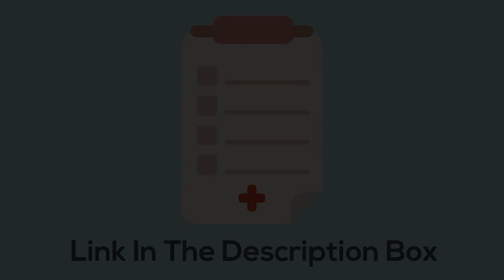Can You Survive With Only Water?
How Long Could a Person Survive With an Unlimited Supply of Water, But No Food at All?